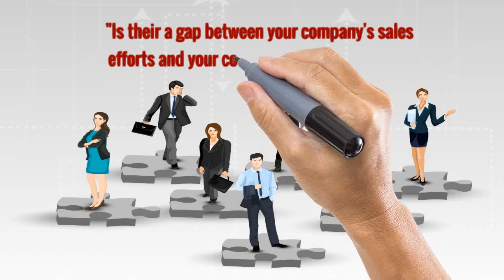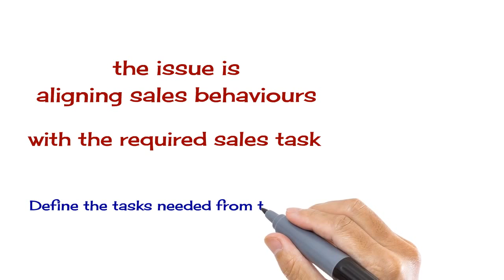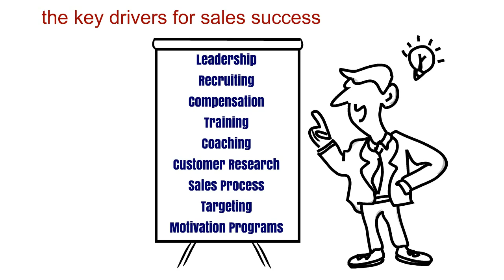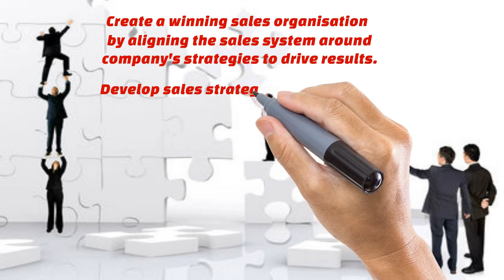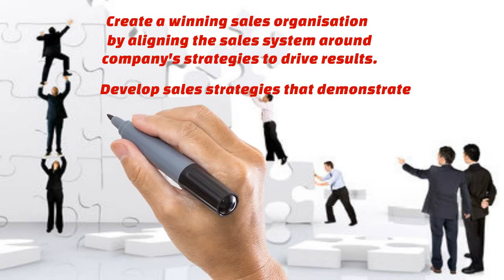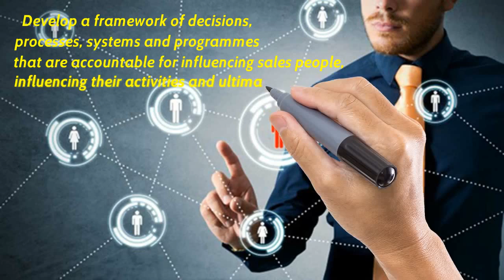Building a Sales Strategy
Are you steering your sales team in the right direction?
Sales strategy is about the choices that a business makes in in its pursuit of competitive advantage and sales growth.